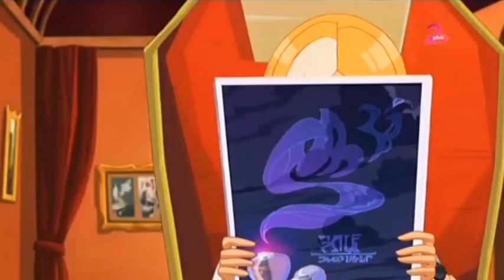Tara Duncan - Sezona 1 / Ep. 9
Tara Dankan je devojka koja jos kao devojcica otkriva da poseduje magicne moci. Te moci ce je odvesti daleko od nase planete zajedno sa njenim prijateljima Sparrow i Cal, u svetove pune zlih carobnjaka, vestica, patuljaka, vampira, sirena i dvoglavih stvorenja.